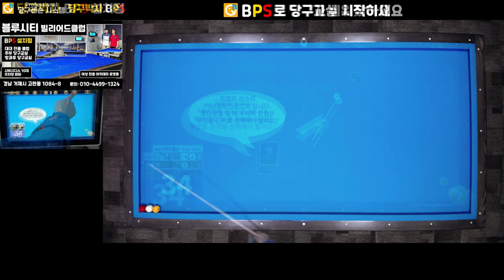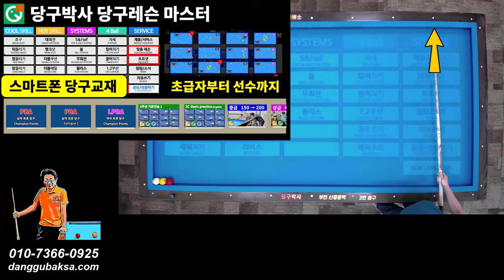최원준 선수의 PBA 챔피언포인트 (횡단샷) 해설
최원준 선수의 개인 통산 두 번째 PBA챔피언포인트 (횡단샷) 배치를 해설해드립니다.

당구박사앱 ▷ 프로샷 ▷ PBA챔피언포인트에 수록되어 있습니다.